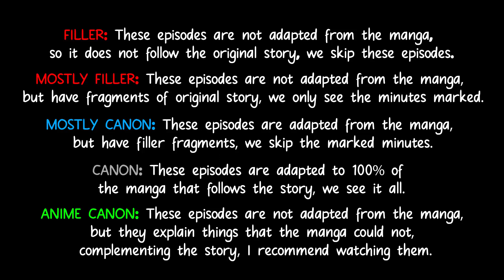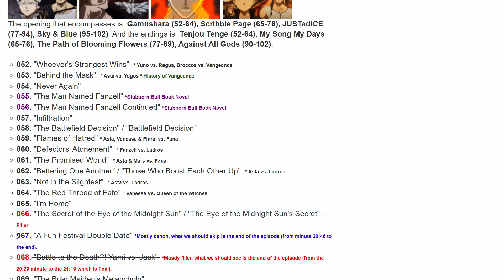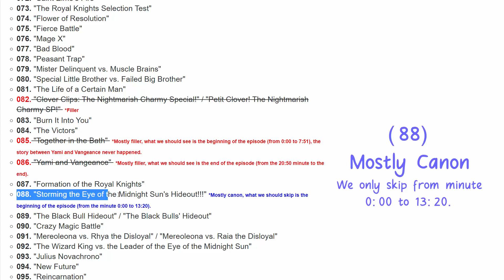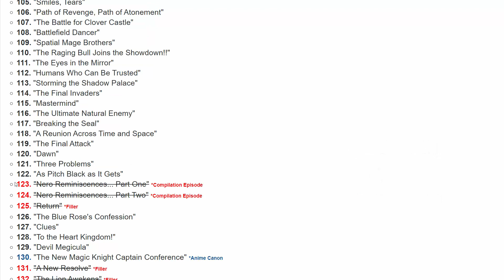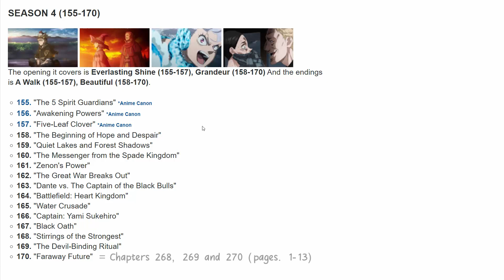BLACK CLOVER Filler List - Filler episodes to skip in Black Clover